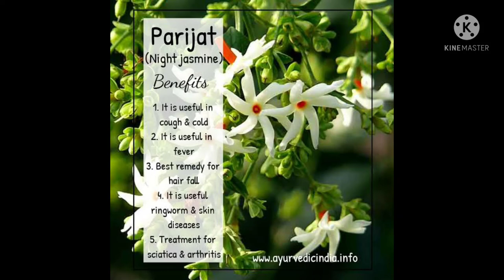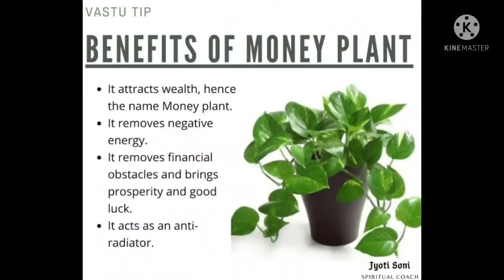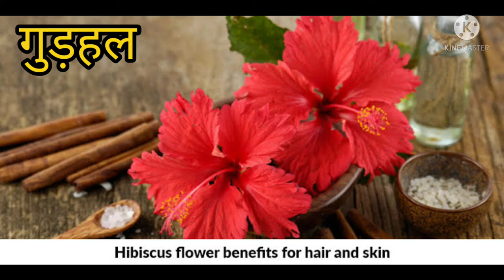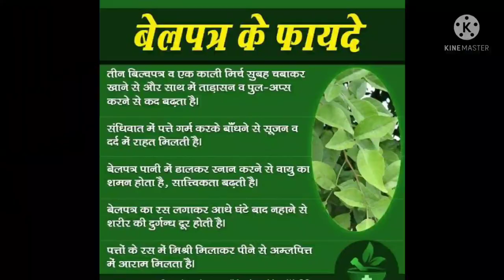8 पौधे जरुर लगाएं// घर के लिए बहुत ही शुभ होते हैं।।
Ye 8 Paudhe agar ghar par lagate hai to koi bhi vastu dosh nhi rhega.
Shubh plants for Home